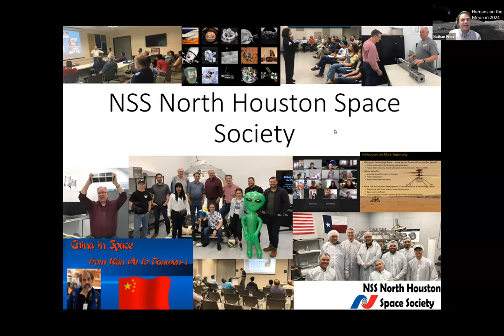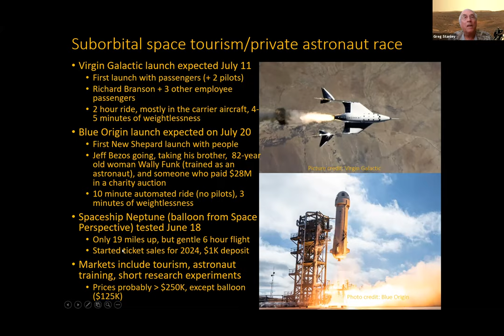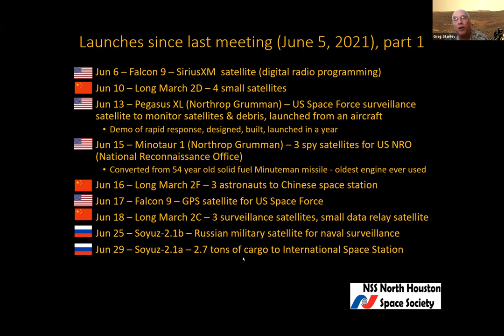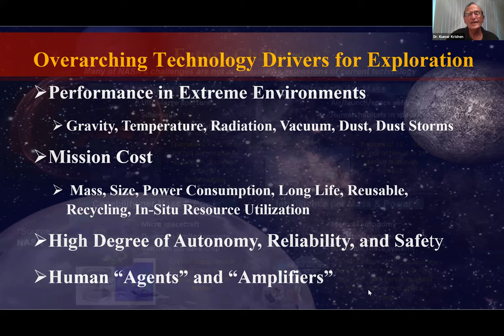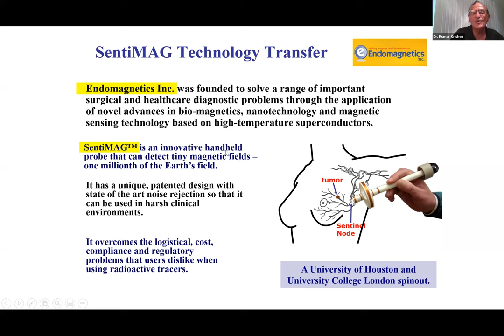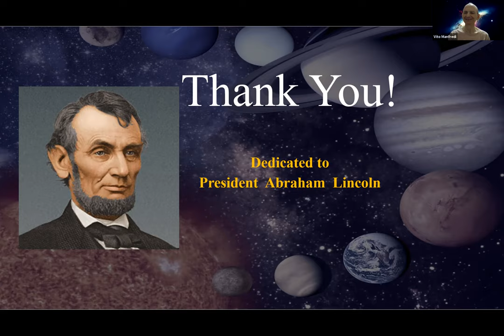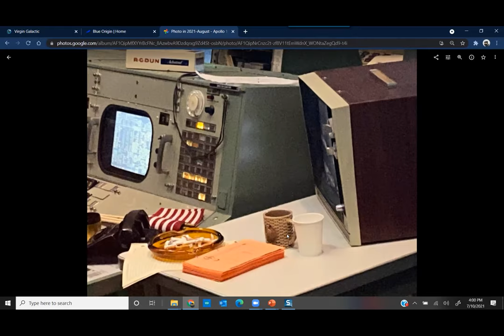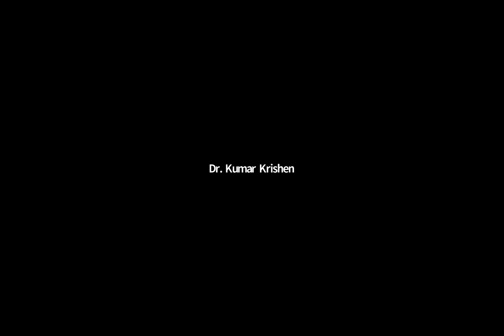NSS North Houston Space Society July 10, 2021-Innovations for Space Exploration – Dr. Kumar Krishen